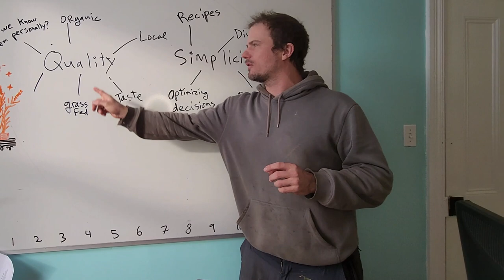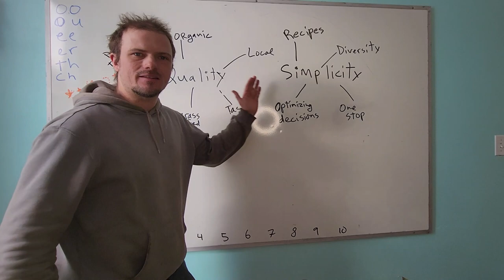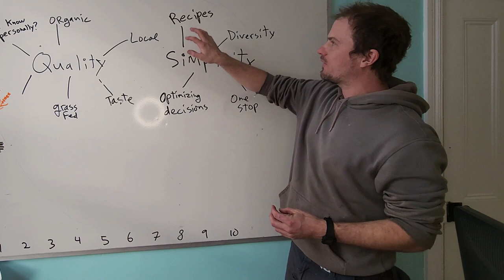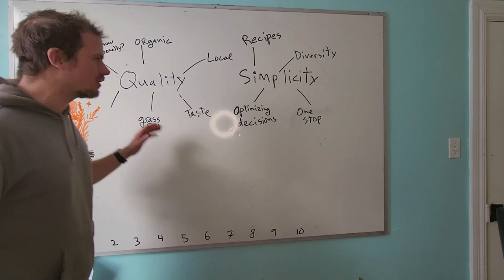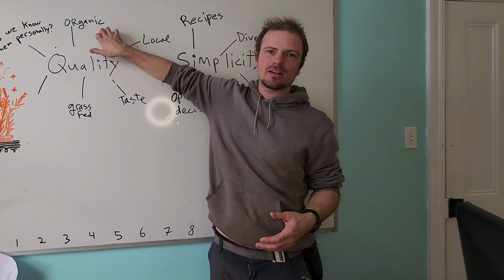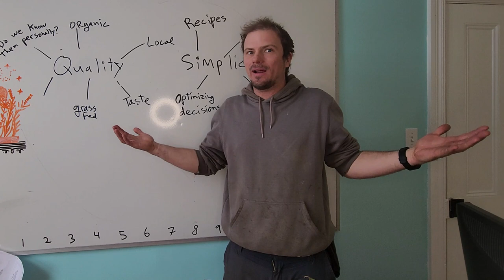Learn about our innovative new Full Diet CSA - Ottawa Farm Fresh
If you have experienced the quality of Ottawa Farm Fresh vegetables, you know that we have high standards.
Those high standards extend beyond just the food we grow, but to everything we stock in the Farm Store - from ice cream bars, to coffee beans, to toothpaste. You can be confident that when you choose to purchase from us that your items have met the very same vetting criteria we use when choosing food and products for ourselves.
We don’t stock anything in the Farm Store that we wouldn’t eat or use ourselves.

This is what has led to the creation of the Full Diet CSA; a way for you to fill your kitchen cupboards with the best tasting food that meets the high ethical and environmental standards we believe are important - but all you have to do is come and pick everything up! No hours of online research, no driving from store to store. Everything you need, all in one place!